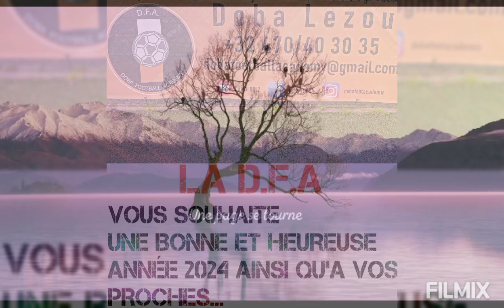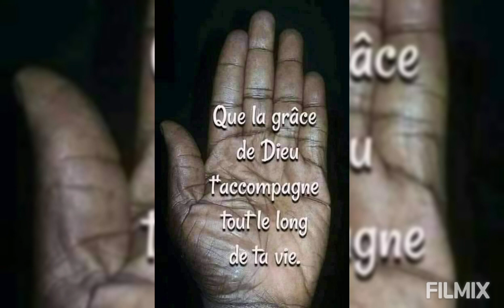LA D.F.A VOUS SOUHAITE UNE BONNE ET HEUREUSE ANNÉE 2024